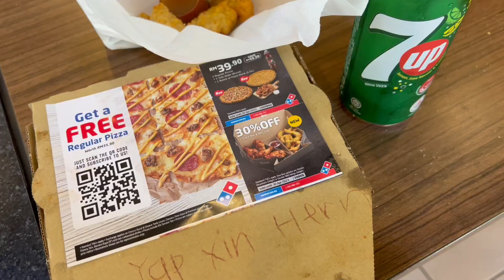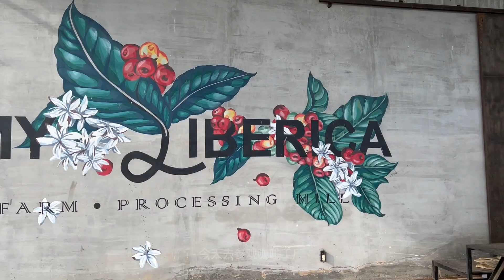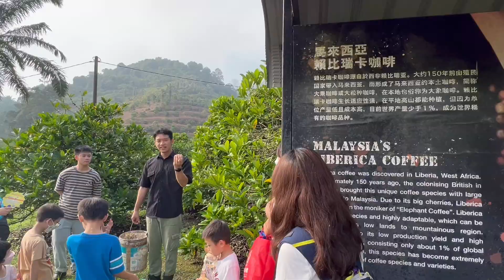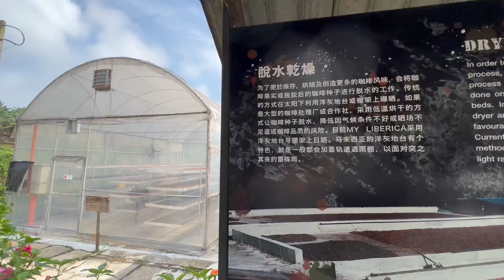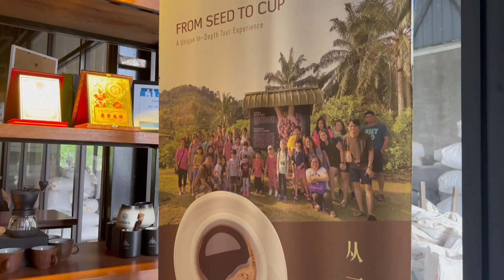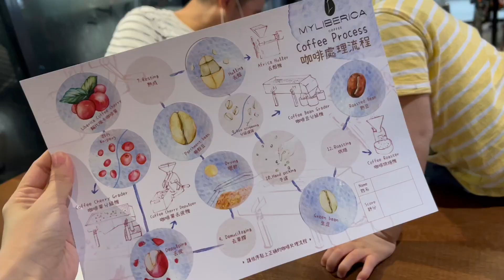Vlog #47 April Vlog | Domino Pizza Workshop 🍕 / 参观 My Liberica 咖啡园 ☕️ / 电影初体验